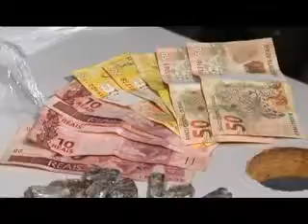Rapaz de 16 anos foi apreendido no Lar Paraná com 150 buchas de maconha